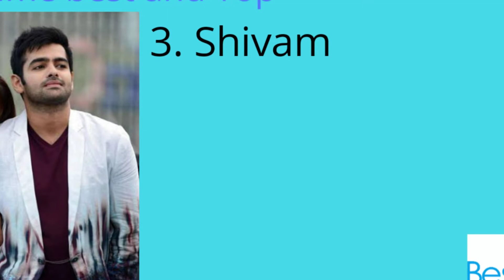Ram Pothineni movies in hindi dubbed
Ram Pothineni movie in hindi dubbed.
This is the hindi dubbed movies list of ram Pothineni

please if any suggestions comment me for better edition.
vedio and link are posted by Best Five youtube channel.

ram pothineni movies in hindi dubbed full,
ram movies in telugu,
ram movies in hindi dubbed,
ram pothani movies,
ram pothani movies in hindi dubbed,
ram pothineni movies,
ram pothineni movies in telugu,
shivam full movie,
shivam full movie in hindi dubbed,
ram pothineni new movies 2019,